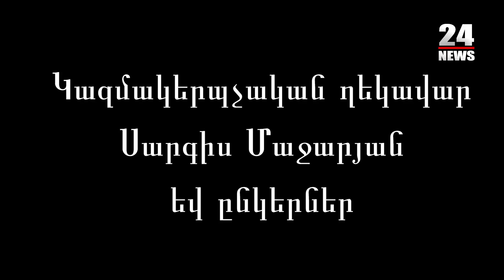Քառասունչորսօրյա պատերազմում ընկած հերոսներին նվիրված հուշարձան է բացվել Քանաքեռ-Զեյթունում